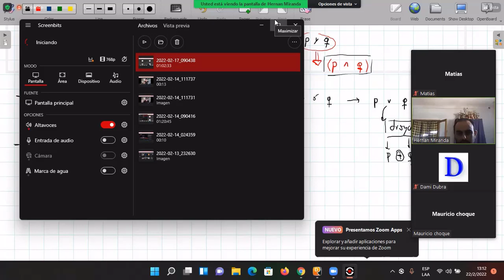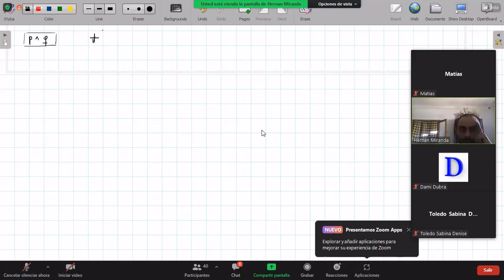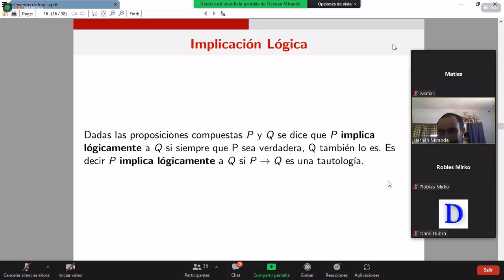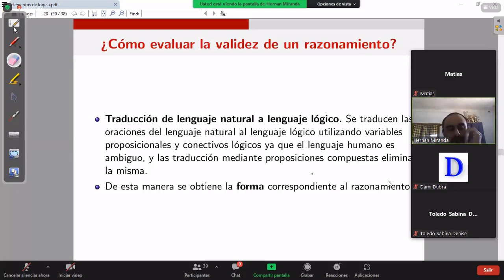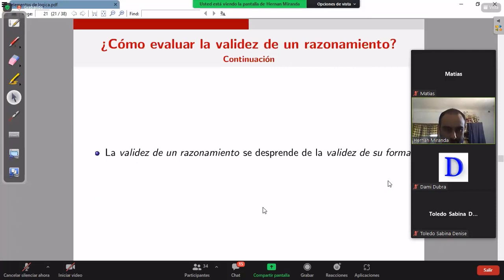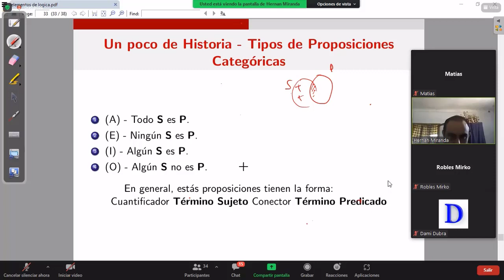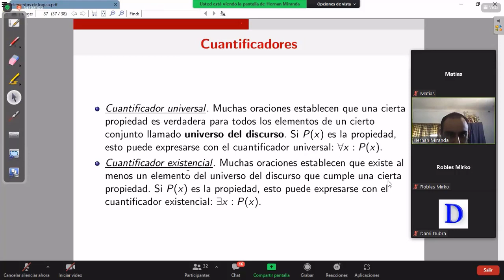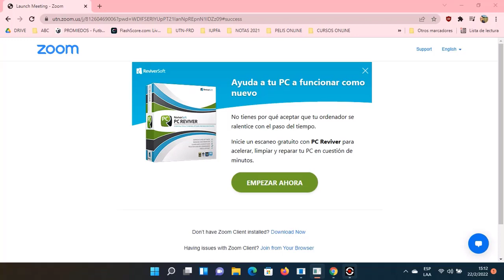4ª CLASE TIU-UTN 22_02_22